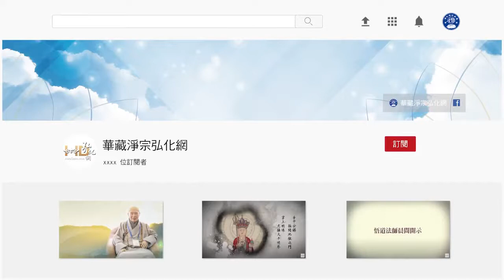(105)欲知過去因,今生受者是;欲知來世果,今生作者是-淨空法師開示節錄(粵語配音)懂因果就能趨吉避凶